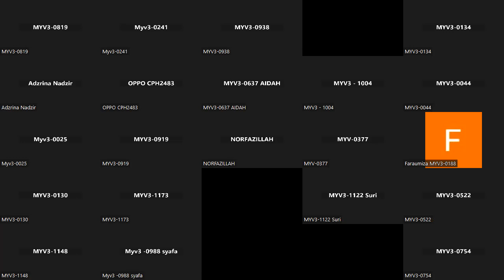July 7, 2023